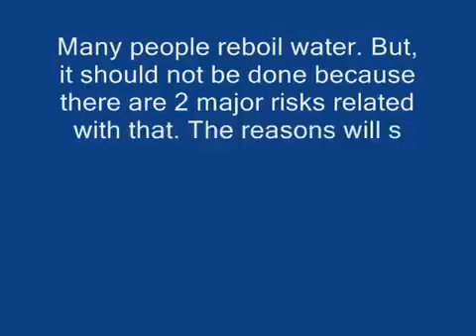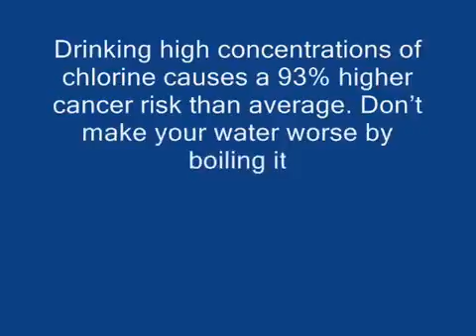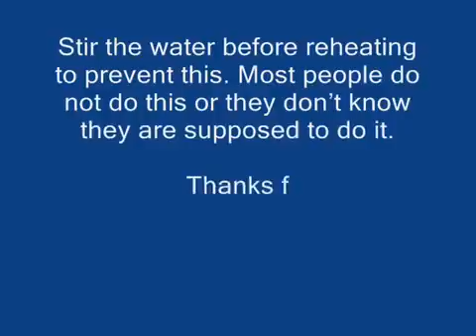2 Reasons Why You Should Never Reboil Water1